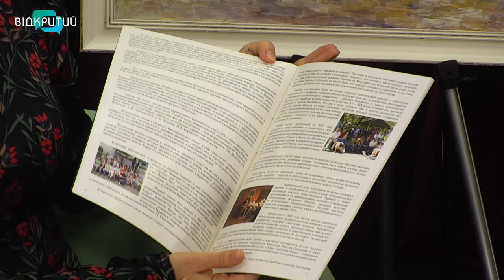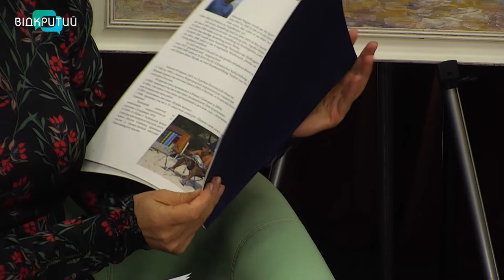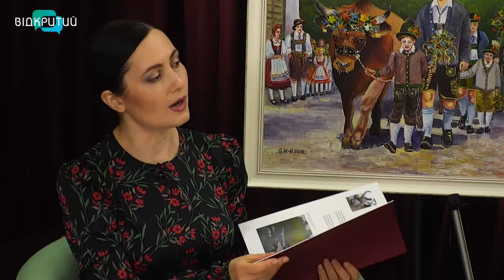Людмила Діннік та Ангеліна Шардт у програмі "Фреш" з Юлією Сиротою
Вже завтра відбудеться відкриття виставки художників України німецького походження.
Про картини та історичні фото надбання дізнаємося за мить від Людмили Діннік -  директорки Дніпровського будинку мистецтв та кураторки проєкту:  президентки громадської спілки «Асоціація  німців України», членкині президії СНУ, членкині Миколаївського обласного центру німецької культури -  Ангеліни Шардт. _______________________________________________